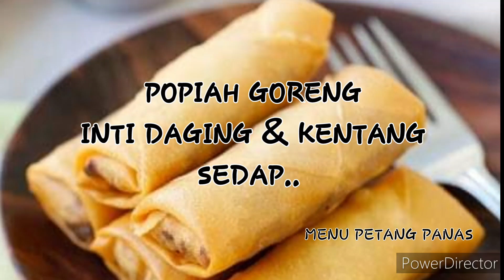Cara buat popiah goreng inti daging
Cara buat popiah goreng inti kentang dan daging yanh sangat mudah dan sedap.. Hidang panas untuk minum petang atau sarapan pagi..  Selamat mencuba...